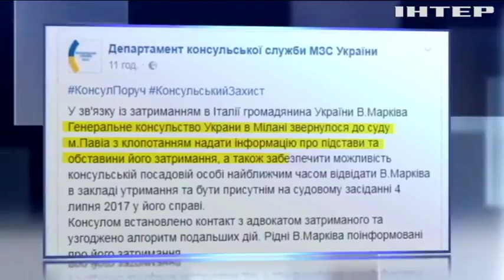Французский фотокорреспондент дал показания против Виталия Маркива